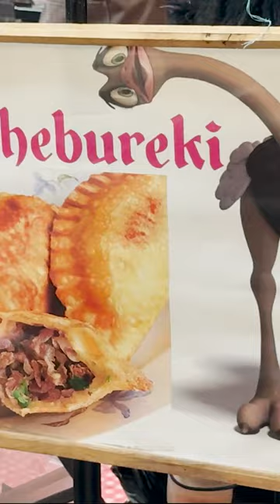The best ostrich meat treats stand in Toronto!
Ostrich chebureki were so good that now we want to try everything on the menu at Saturday Farmers Market at Evergreen Brick Works in Toronto and visit Ostrich Land farm in Niagara Region so stay tuned!